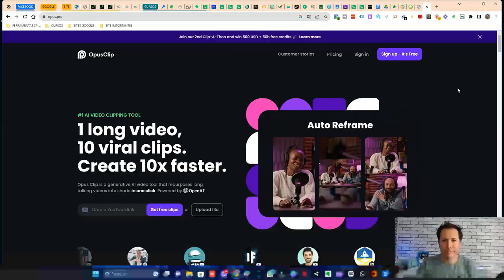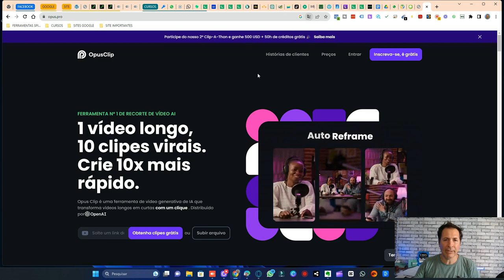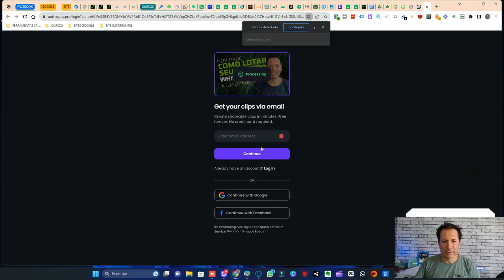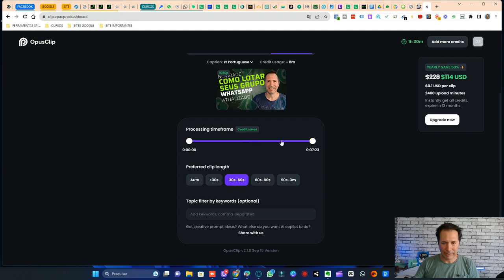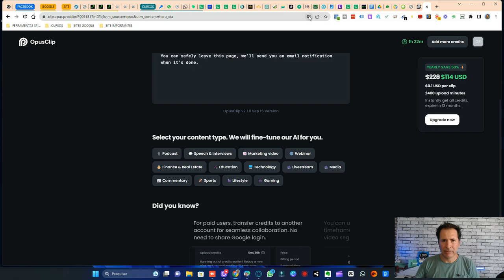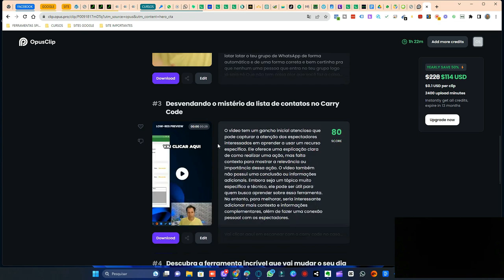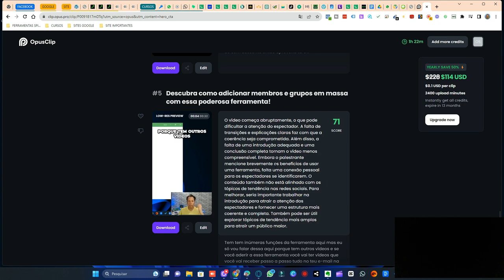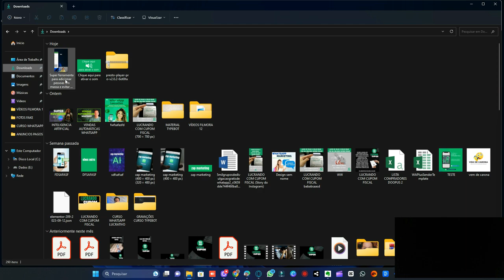FERRAMENTA AUTOMÁTICA PARA CORTES DE VÍDEOS LONGOS: YOUTUBE,TIKTOK,REELS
"Corte automaticamente vídeos longos para YouTube, TikTok e Reels com nossa ferramenta poderosa. Economize tempo e crie conteúdo envolvente sem esforço. Experimente agora!"

Ferramenta automática
Cortes de vídeos longos
Reels